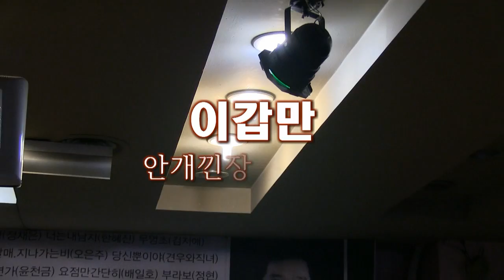가수이갑만 - 안개낀장충단공원 (제54회 김사모노래마당 - 김수환문화예술단 ('17.06.26)